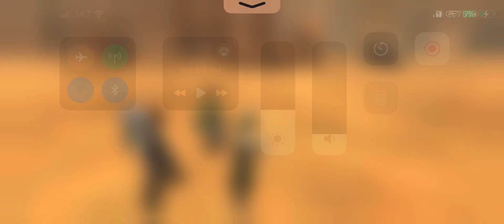(TW) GL Leia vs. GL Leia mirror